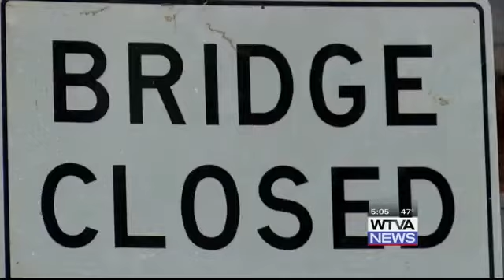Water washes away road in Calhoun County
Residents are fearful to see what more rain could do. More rain is expected Tuesday night and Wednesday.